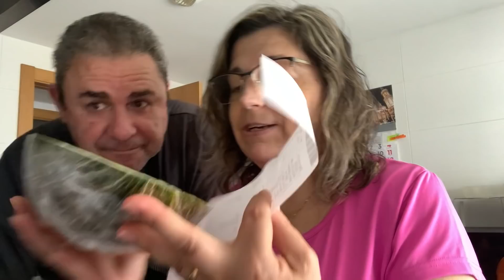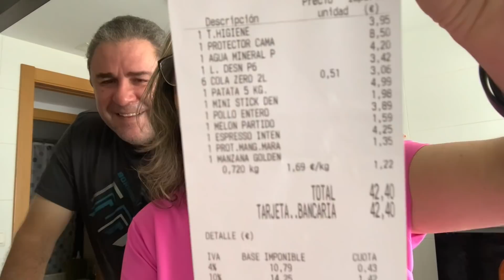❤️C0MPRA DEL MERCADONA🏝CONCHI DIEZ 🏖23/07/2021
AQUÍ OS ENSEÑO UNA COMPRA DEL MERCADONA, ESPERO QUE OS GUSTE 😘😘😘😘
CORREO PARA COLABORACIONES:
💚MI APARTADO DE CORREOS PARA MANDARME LO QUE QUERÁIS ES ,
               CONCHI DIEZ
 APARTADO DE CORREOS 50630
ALAGÓN (ZARAGOZA)